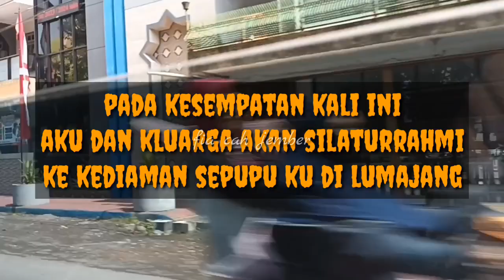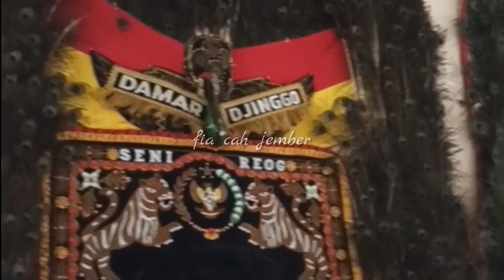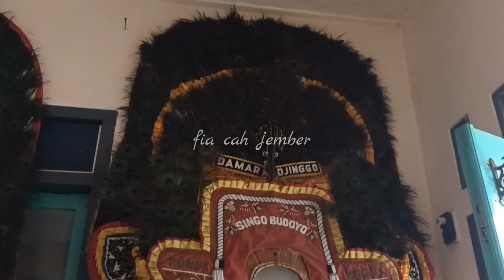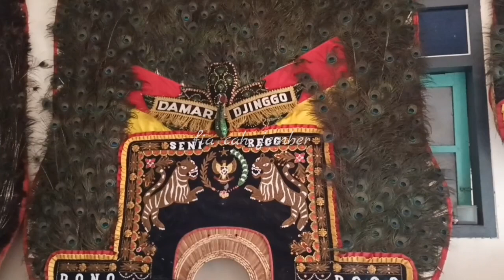MENGUNJUNGI KEDIAMAN BOS DAMAR DJINGGO || lama tidak berjumpa MAMAH TITIN dan keluarga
apakabar nya sahabat FIA di mana pun berada,
semoga senantiasa sehat, di lamcar kan rizky yg halal dan selalu dalam lindungan YANG MAHA KUASA AAAMIN,

kali ini aku ingin mengajak sahabat FIA semuanya untuk mengunjungi kediaman bos reog DAMAR DJINGGO, yaitu MAMAH TITIN dan keluarga,
yg berada di desa sukosari, kunir LUMAJANG,

selamat menyaksikan